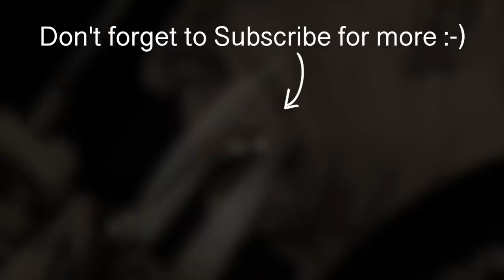Winter (From Vivaldi's Four Seasons) by Wouter Kellerman (Flute) feat Soweto Gospel Choir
New Album: We've Know All Times

Great classical composers like Antonio Vivaldi have spoken the language of music with unmatched fluency, translating its transcendent power into timeless melodies and harmonies. Here, ‘Winter’ from Vivaldi’s beloved Four Seasons is given new life through the vivid voices of the Soweto Gospel Choir and flute.

Composed by Antonio Vivaldi
Arranged by Wessel van Rensburg
Produced by Chong Lim and Wouter Kellerman
Mixed by S Husky Höskulds at Groundlift Studios in LA
Published by Kellerman Music (SAMRO)

Flute: Wouter Kellerman
Synthesizers: Chong Lim
Programming: Chong Lim
Strings: The Australian Urban Orchestra:
Violins: Sally Cooper, Francesca Hiew, Jenny Khafagi, Aaron Barnden, Rebecca Adler, Tim Veldman
Violas: Will Clark, Airlie Koo
Celli: Michael Dahlenburg, Sharon Draper
String Contractor: Airlie Koo
Choir: Soweto Gospel Choir
Strings Arranged and conducted by Chong Lim

Recorded at River Studios, Melbourne, Australia by Carl Schubert
Strings recorded at Allan Eaton Studios, Melbourne, Australia by Carl Schubert
Flute recorded by Wouter Kellerman at Kellerman Music Studios in Johannesburg, South Africa

Globe-trotting flutist and composer Wouter Kellerman received a 2014 GRAMMY® Award for his album Winds of Samsara. Winds Of Samsara reached #1 on the US Billboard Chart and also peaked at #1 on the Zone Music Reporter Top 100 International Radio Airplay Chart in the month of July 2014, winning both the ZMR ‘Album of the Year’ and ‘Best World Album’ awards.

His following album Love Language debuted at nr. 1 on the World Music Billboard charts in its first week. In December 2015 it received a GRAMMY® nomination for Best Contemporary Instrumental Album, Kellerman’s second nomination in as many years. In May 2016 Love Language won the SAMA (South African Music Award, equivalent to the American Grammy®) for ‘Best Instrumental and/or Classical Album’. From the album, the song ‘The Long Road’, a solo flute piece which Wouter wrote for Nelson Mandela, won the 2016 Global Peace Song Award in the public voted Acoustic/ Contemporary Music category.

2019 saw the release of In A Different Light, which received five nominations at the New York-based Independent Music Awards, as well as two SAMA nominations, including one for Best Produced Album.

During a corporate event in late 2018 Kellerman worked with the Ndlovu Youth Choir (a rural choir based in Moutse in the Limpopo province of South Africa) -  and was overwhelmed and enchanted with their spirit, enthusiasm and sound. Wouter has a long history of supporting children, so he decided to collaborate with the choir and help showcase their talent – together they created a South African version of Ed Sheeran’s Shape Of You. The song became an internet sensation, going viral with tens of millions of views on social media, and winning awards like the HMMA (Hollywood Music in Media Award) for ‘Best Independent Music Video’ - pushing the Ndlovu Youth Choir firmly into the international limelight.  Soon after, America’s Got Talent saw the clip and were so impressed that they ended up scouting the choir to enter the 2019 competition. Ndlovu went ahead and delivered a sensational first few rounds, going all the way through to the finals of the competition, showcasing South African music and spirit in the process.

Wouter has travelled extensively, performing around the globe in places like Berlin, Shanghai, Delhi and Sydney, including three sold-out concerts at Carnegie Hall in New York City. In 2010 he performed at the FIFA Soccer World Cup Closing Ceremony to a global television audience of 700-million people.

A 2016 highlight was a performance in Johannesburg for Narendra Modi, the visiting Prime Minister of India, and a television audience of more than 200 million people.

Passionate about teaching and empowering young people, Kellerman has sponsored the living expenses of ten children in the SOS Children’s Village in Ennerdale, South Africa for the past 18 years; he has also financed the building of a house in the SOS Children’s Village in Rustenburg, South Africa. For his continued efforts in helping give these children better lives, Kellerman was nominated by the SOS Children’s Villages for the Inyathelo Special Recognition Award for Philanthropy.